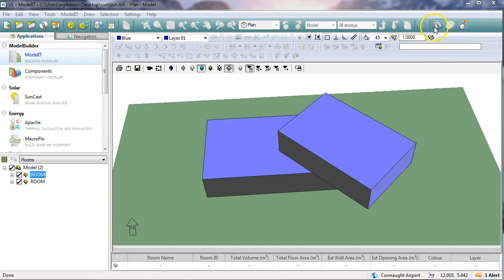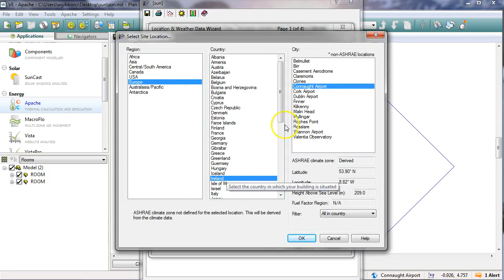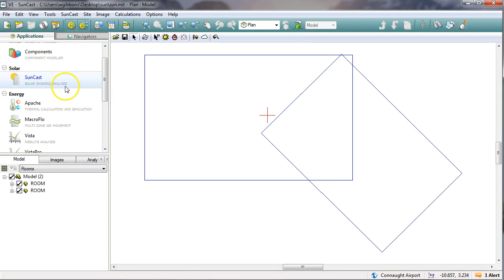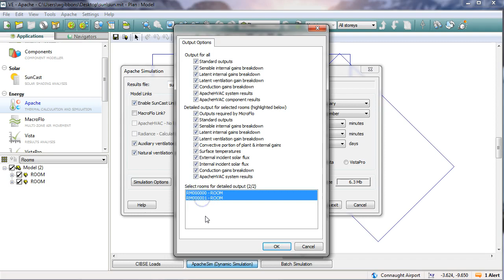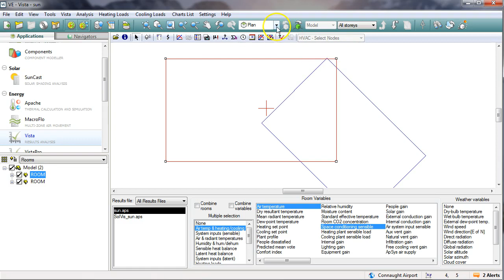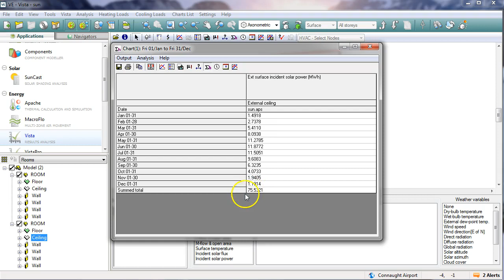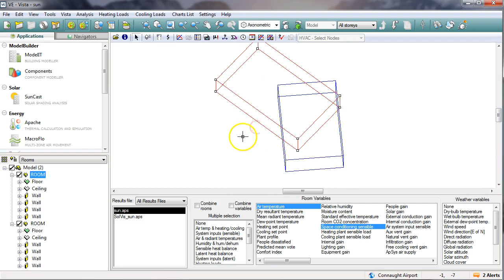Basic Solar Analysis in IESVE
This shows a very quick tutorial through how to carry out a solar shading and solar power analysis on a simple building in IESVE.